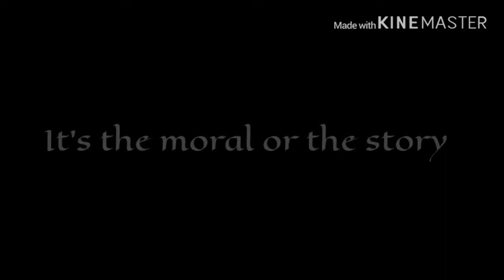Moral Of the Story - GLMV + Traduction Fr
Heyyyy

Il est actuellement 2h du matin donc flemme de faire une longue description 😂

Appareil utilisé :

iPhone 7

Apps utilisées :

KineMaster
IbisPaint
Picsart

Temps pour faire la vidéo :

2 jours (j’me suis mise à fond cette fois mdr )

226 abonnés 😊❤️